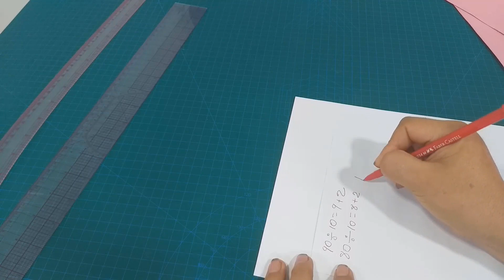COMO HACER PATRON BASICO DE MANGA-ESTE PATRON TE SERVIRA PARA CAMISETAS,BLUSAS Y VESTIDOS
EN ESTE VIDEO APRENDERAS COMO HACER PATRON BASICO DE MANGA  COMO PARA BLUSAS CAMISETAS VESTIDOS Y MUCHO MAS